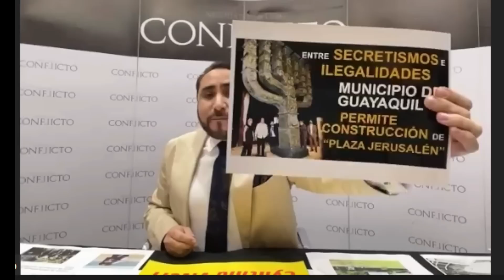Jacobo nos comenta como quedan los procesos de Viteri.